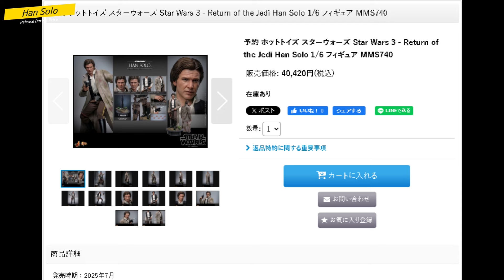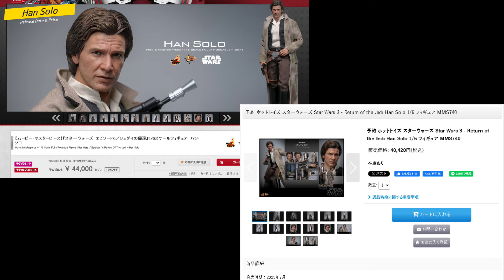問題は髪型？ホットトイズからハン・ソロが登場！スターウォーズ ジェダイの帰還 / HotToys Han Solo STAR WARS Ep.6 Preview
カスタムの依頼はInstagramのDMまで！！

◆令和6年能登半島地震 緊急支援募金（Yahoo!基金）

↑募金やご支援をお願いします！